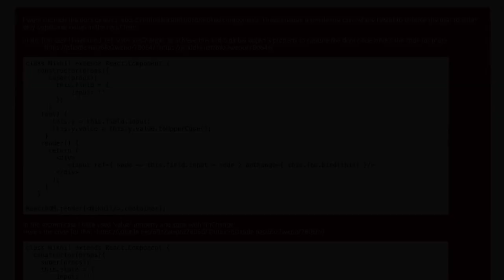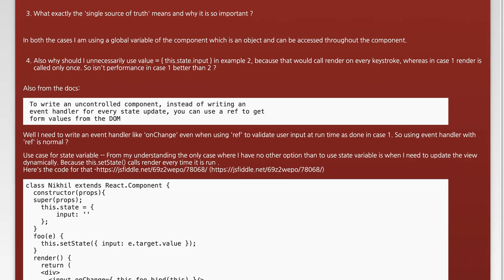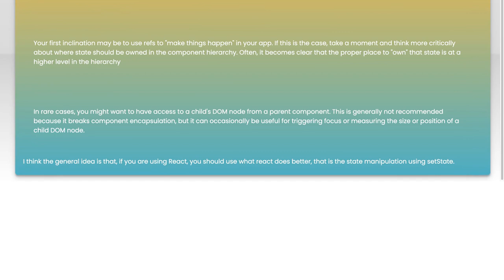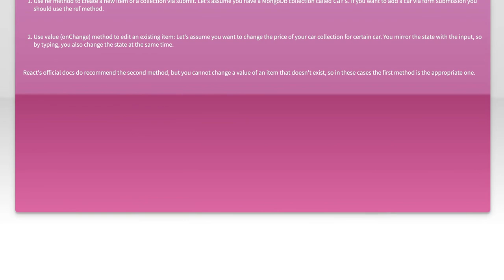Can someone give proper explanation for ref vs controlled input and use case for state variable ...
reactjs: Can someone give proper explanation for ref vs controlled input and use case for state variable in react?

Related to: reactjs